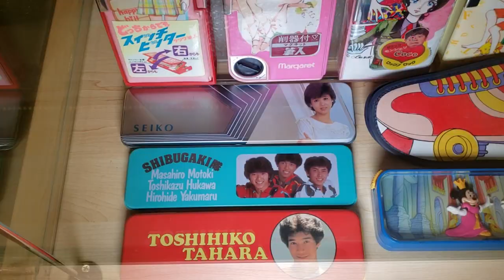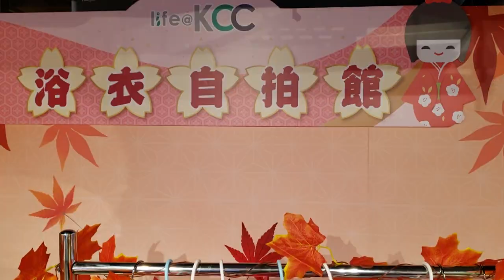【又不是八十年代】著浴衣玩昭和文化祭 懷舊文房具+宇山娃娃展 @ 葵興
日本昭和文化祭
日期 : 2018年9月6日 - 10月31日
地點 : 葵涌葵昌路72至76號 @KCC 三樓
時間 : 10am-10pm
「花火大會經典遊戲」+「浴衣照相館」
限定逢星期六、日及公眾假期 12pm ~ 8 pm 舉行